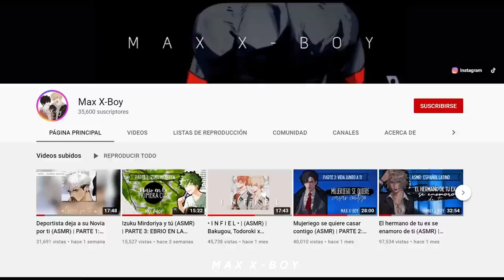PASAS UNA NOCHE en la CABAÑA con TU NOVIO ❄ ESPECIAL DE NAVIDAD ❄ [ASMR/ROLEPLAY] [ESPAÑOL LATINO]